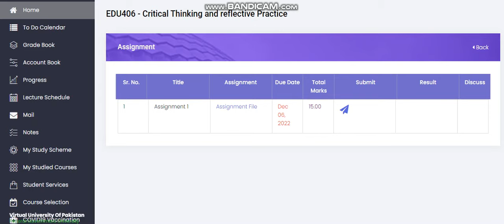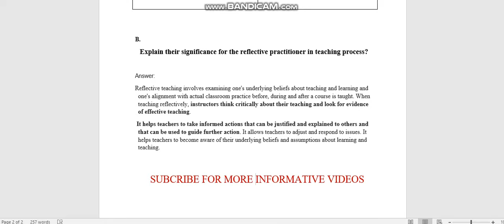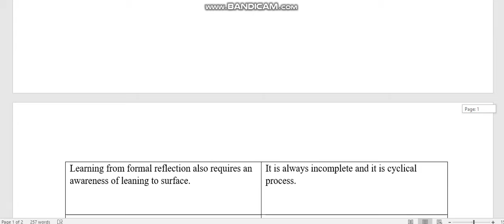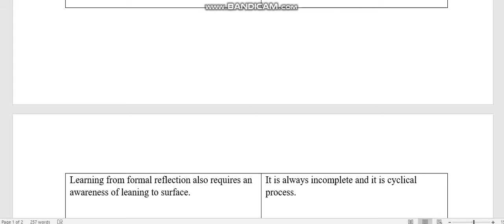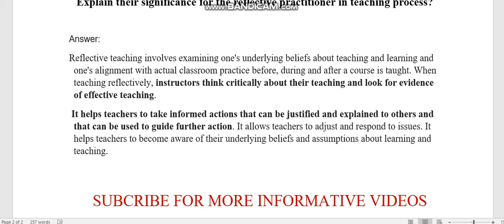EDU406 ASSIGNMENT NO 1 SOLUTION 2022|ASSIGNMENT 406 ✔✔✔CORRECT SOLUTION||VU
IN this video you will find the correct solution of edu406